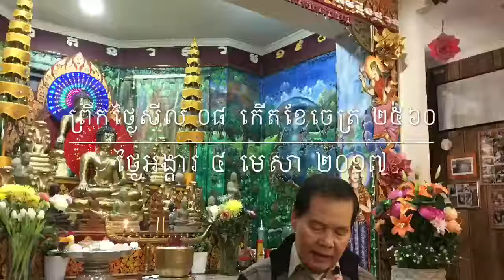ព្រះធម៌ទេសនា ព្រឹកថ្ងៃសីល ៨ កើតខែចេត្រ ២៥៦០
អំពីធម៌មានឧបការៈច្រើន សតិ ការលឹក សម្បជញ្ញ ការដឹងខ្លួន និងកំណើតព្រះរតនត្រ័យដោយភិក្ខុរីរិយធម្មោ ពោជ កណ្តាល ព្រឹកថ្ងៃសីលថ្ងៃអង្គារ ៨ កើតខែចេត្រ ២៥៦០ ត្រូវនឹងថ្ងៃ ៤ ខែមេសា ២០១៧ សូមអនុមោទនាត្រេកអរបុណ្យកុសលគ្រប់យ៉ាង សូមបានសុខចម្រើនរៀងរហូត សូមអនុមោទនាត្រេកអរ ។